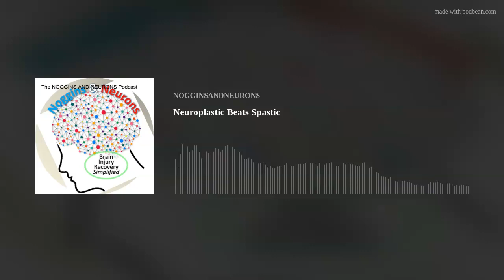Neuroplastic Beats Spastic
Evidence for the "neuroplastic model of spasticity reduction".
"The Neuroplastic Model of Spasticity Reduction" in a nutshell
Motor learning therapy increased spastic muscle's contralesional cortical motor regions leading to decreased spasticity
Intensive training in patients with increased muscle tone improves function without exacerbating spasticity
 CIT decreases spasticity and “pathological” synergies
CIT reduces spasticity 2017
CIT reduces spasticity2013
CIT reduces spasticity and increases functional use
CIT increases strength and decreases spasticity
Questions and Comments about the podcast:
NogginsAndNeurons: The Website
Pete’s blog, book, Stronger After Stroke,  and  talks.
Book: Stronger After Stroke, 3rd edition
Pete's talk for the American College of Rehabilitation Medicine.

Debra's Creative Concepts in Occupational Therapy
THE OT'S GUIDE TO MIRROR THERAPY
Mirror Therapy Blog Article

MUSIC
“Soft Inspiration“ by Scott Holmes/ Scott Holmes Music